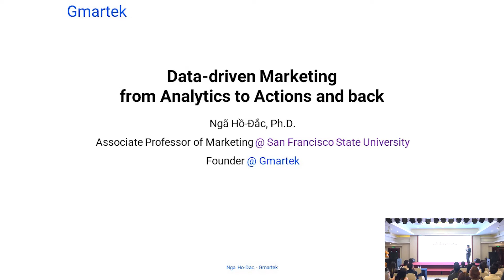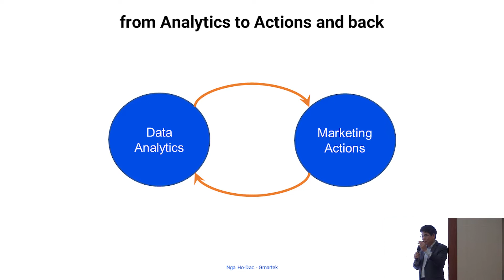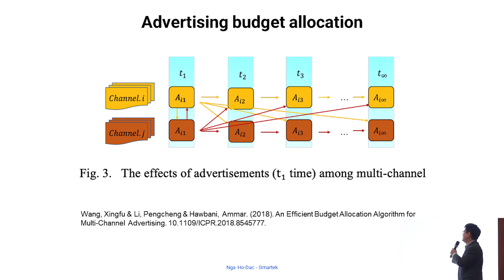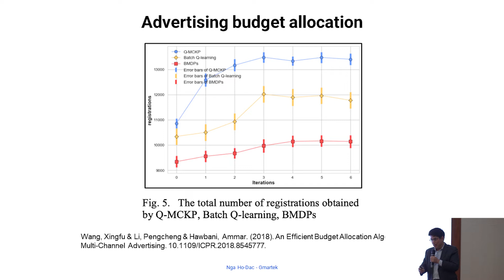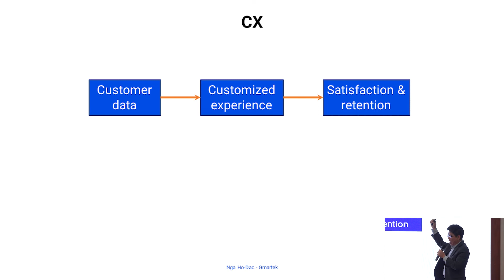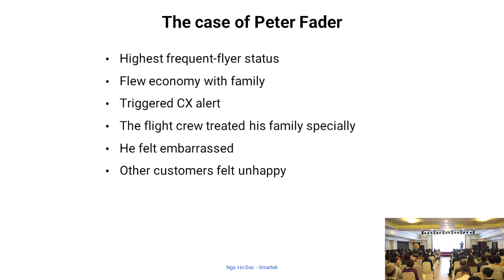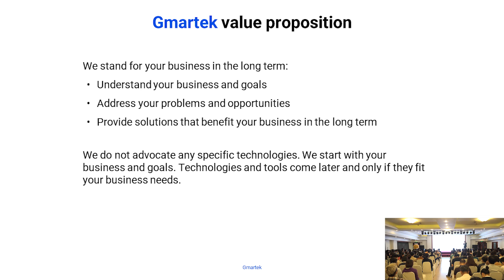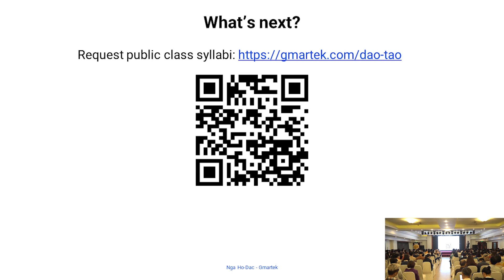Hội thảo: "Data-Driven Marketing from Analytics to Actions and back" tập 01 | Ngã Hồ-Đắc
Data-Driven Marketing: from Analytics to Actions and back
Để Marketing hiệu quả, bạn cần phải phân tích Data. Ngược lại, để có Data nhằm phân tích cho đúng, bạn cần làm Marketing đúng cách. Analytics và Actions là 2 mặt không thể tách rời trong Marketing. Nhưng nhiều người chỉ biết một trong hai. Đó là lý do nhiều công ty làm Data-driven Marketing thiếu hiệu quả. Phần trình bày của Tiến sỹ Ngã Hồ Đắc sẽ chia sẻ về chủ đề Data-Driven Marketing: from Analytics to Actions and back.

Thầy Ngã hiện là Giảng viên các lớp Integrated Digital Marketing, Digital Marketing Process, Digital Marketing Re-defined, và Integrated Digital Marketing Project tại Gmartek. Bạn có thể tham khảo tại đây

Nội dung:
00:00 - 01:50 : Giới thiệu về chủ đề và agenda
01:51 - 05:29 : Giới thiệu về Data-Driven Marketing from Analytics to Actions and back
05:30 - 13:58 : Advertising Budget Allocation
13:59 - 19:32: Product Mix
19:33 - 28:21: CX
28:22 - 33:20: Giới thiệu về Gmartek

Video thuộc sở hữu trí tuệ của digiforce và Gmartek. Xin vui lòng không sao chép khi chưa có sự cho phép.